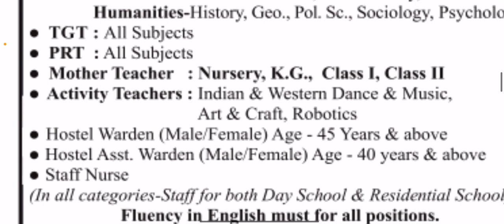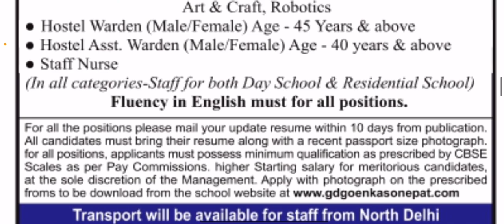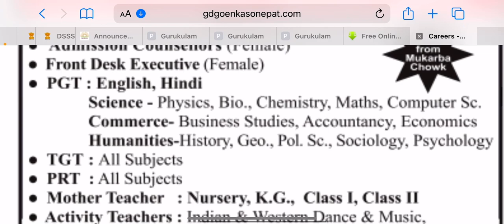GD Goenka vacancies || All subjects || Teaching & Non teaching vacancies || Residential school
GD Goenka vacancies || All subjects || Teaching & Non teaching vacancies || Residential school @RituAcademy